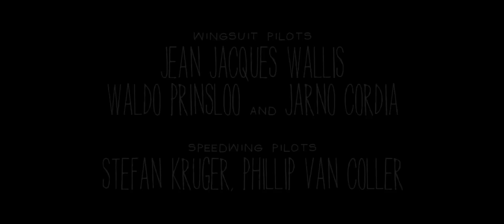South Africa Wingsuit Basejumping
I get to travel all around the world to teach and coach wingsuit flying. During those trips I often get the chance to make basejumps in unique and sometimes very remote locations.

With a good 10 hour hike to the exit point, this was for sure one of those jumps that required a lot of effort, but in terms of scenery and experience, it was worth every meter we walked.

I was accompanied on this jump by a great crew of South African basejumpers and speedflyers, making it an experience to never forget.

Wingsuit Pilots
Jean-Jacques Wallis
Waldo Prinsloo
Jarno Cordia

Speedwing Pilots
Phillip van Coller
Stefan Kruger

Stills Photography
Katie Levick